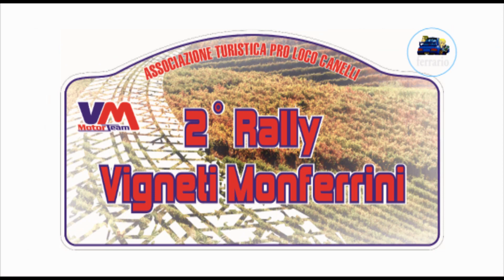2°Rally Vigneti Monferrini 2019 Patt - Filippini by Ferrario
Onboard con Simone Patt navigato da Ettore Filippini su Peugeot 106 S2 durante la ps 4 del 2°Rally Vigneti Monferrini 2019.